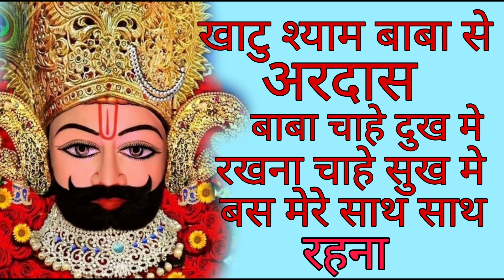बाबा सदा मेरे संग संग रहना I Khatu Shyam Superhit Bhajan I Khatu Dham Wale Shyam Baba Ke Bhajan